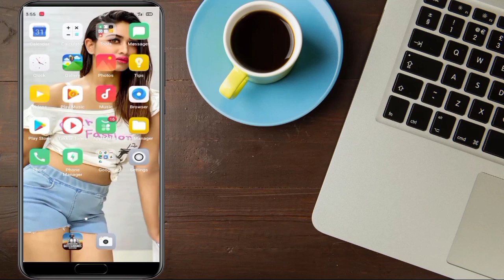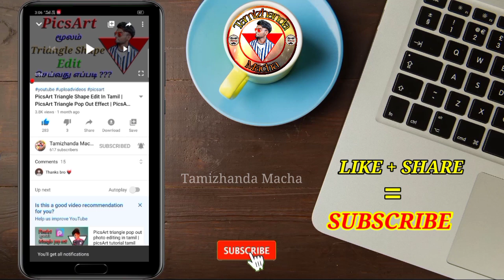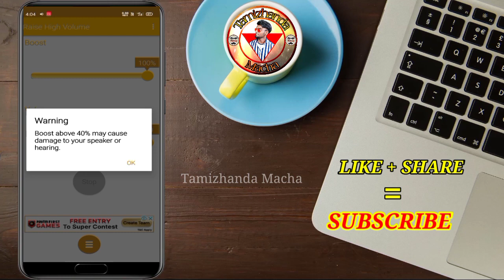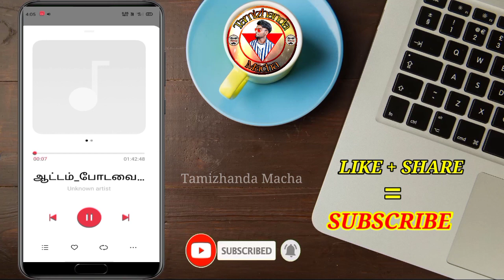How To Increase Any Smartphone Speaker Volume DOUBLE in Tamil | Mobile Volume Increase Tamil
✌️ SUPPORT 🤗

Welcome All , In this Video I'll teach you how to increase volume in any Android phone.  This trick will also increase the speaker volume in Mobile.

Watch this video and SHARE will all your friends and family who are having this issue.

வீடியோவை பார்த்த அனைத்து நல்ல உள்ளங்களுக்கும் நன்றி. மேலும் நம்ம Channel-ல Upload பண்ற Videos-கு Support பண்ணுங்க நண்பா 🤗

           🔥 GOWTHAM TECH 🔥

                   💚 SUPPORT 🤗

Ok Bye. bye Nanbaa 👋